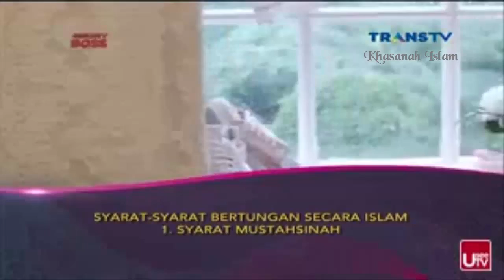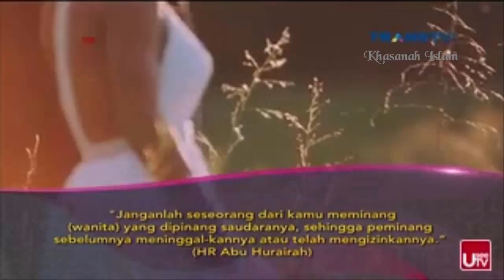Tunangan Dalam Islam – Syarat dan Hukumnya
Tunangan Dalam Islam.

Dewasa ini siapa yang tidak mengenal istilah tunangan? Ya, tunangan yang berarti mengikat seseorang sebelum menikah dengan pasangannya melalui proses pinangan atau prosesi lamaran. Pasangan yang ingin menikah biasanya didahului dengan bertunangan dan tunangan dianggap sebagai langkah awal untuk menggapai tujuan pernikahan dalam islam. Pihak lelaki akan datang melamar pihak wanita baik sendiri maupun bersama keluarganya dan membuat kesepakatan bersama tentang rencana pernikahan baik nikah secara resmi maupun nikah siri. Dalam istilah istilah tunangan sebenarnya sudah lama dikenal. Dalam islam meminang seorang wanita dan mengikatnya dalam hubungan dissebut dengan khitbah. Untuk mengetahui lebih lanjut tentang hukum dan hal lain yang menyangkut tunangan dalam islam simak penjelasan berikut ini